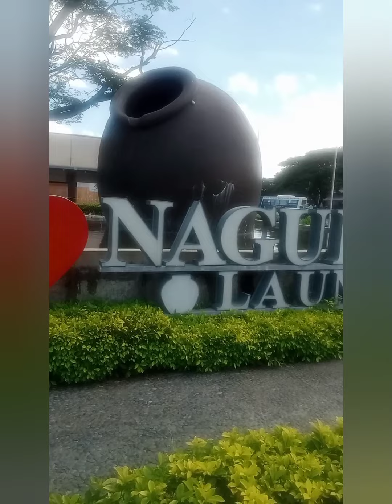My Bus Journey Baguio to Naguillian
after my mission therapy to Baguio way to  Naguillian 😁💖👍